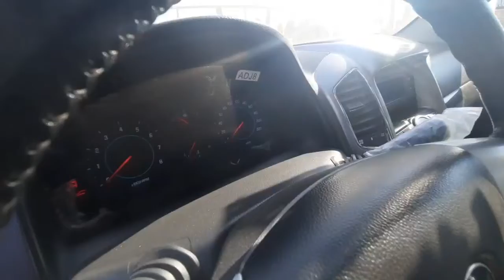15-ФЕВРАЛЪ КАПТИВА ВА МАЛИБУ НАРХЛАРИ | ДЕНОВ МАШИНА БОЗОРИ 2021 |DENOV MASHINA BOZORI 2021